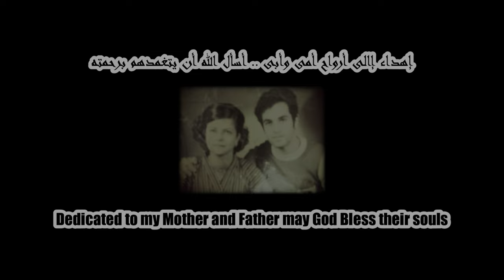جولة فى سيتى ووك من أفخم مناطق دبى 🇦🇪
جولة فى فى سيتى ووك  بالسيارة , فسحة ولا أروع - دبى - دولة الإمارات العربية المتحدة